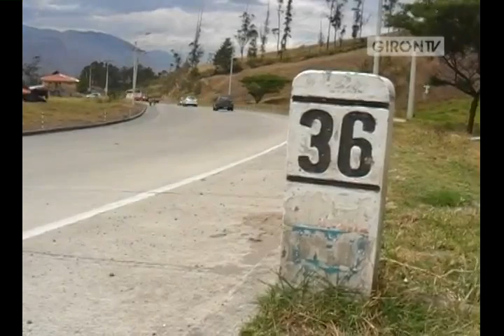Resumen octubre de 2013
Las informaciones que hicieron noticia en octubre de 2013 en Girón Web